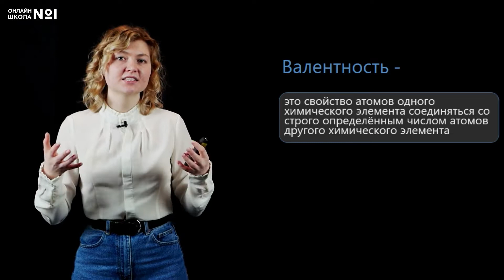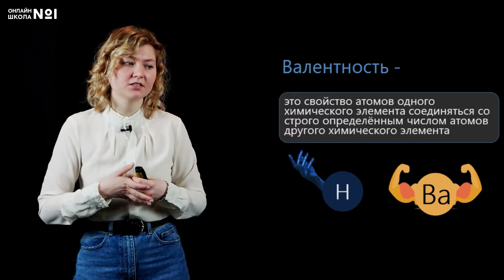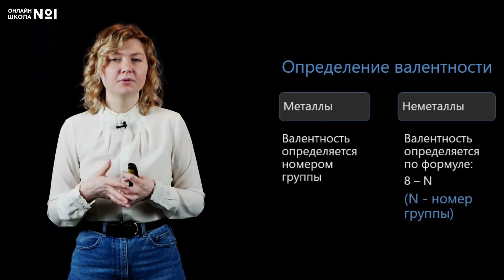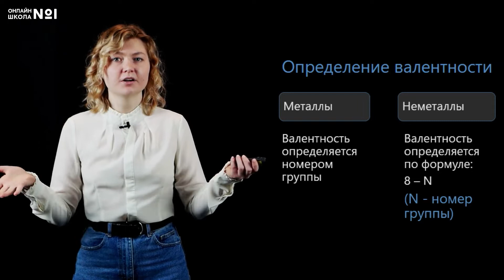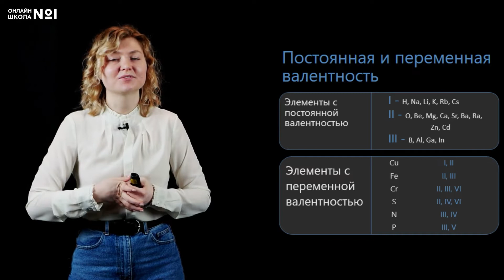Валентность. Видеоурок 7. Часть 2. Химия 8 класс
Сегодня на уроке химии мы научимся правильно составлять химические формулы, и в этом нам поможет валентность.

📌Содержание:
0:00 Вступление
0:29 Валентность
1:30 Определение валентности
3:02 Элементы и их валентность
4:50 Постоянная и переменная валентность
6:23 Значение валентности
9:30 Закон постоянства состава вещества